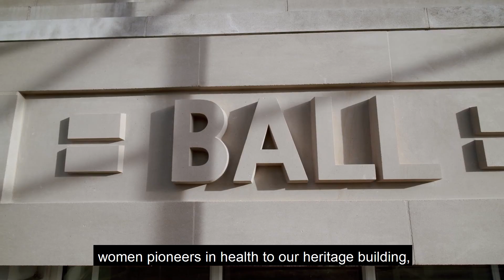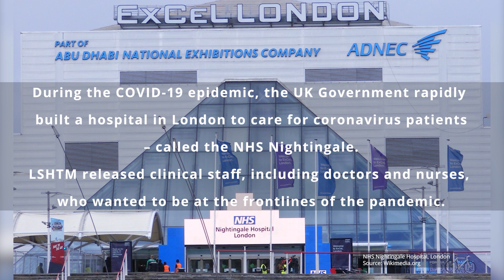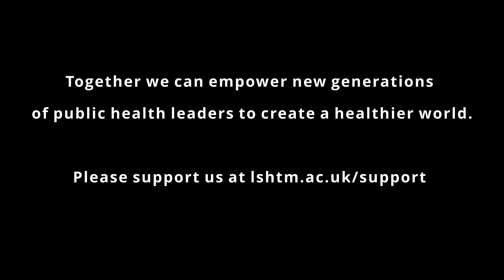Honouring Florence Nightingale at LSHTM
To celebrate our 120th anniversary, LSHTM gained special permission to add the names of three women health innovators to the façade of our Grade II listed building. One of those is Florence Nightingale, statistician and the founder of modern nursing. On 12 May 2020, we celebrate International Nurses Day as well as the 200th anniversary of the birth of Florence Nightingale. In this video, experts including Dame Claire Bertschinger and Professor Ruth Keogh reflect on Florence’s importance, and we join Professor Alison Grant who has been volunteering at NHS Nightingale in London to tackle coronavirus.